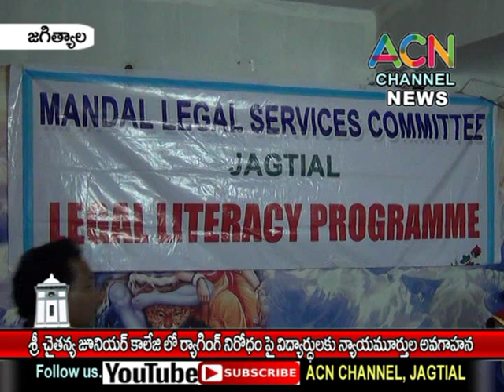జగిత్యాల : శ్రీ చైతన్య జూనియర్ కాలేజీ లో ర్యాగింగ్ నిరోధం పై విద్యార్థులకు న్యాయవాదుల అవగాహన